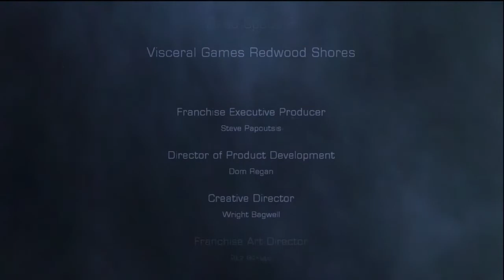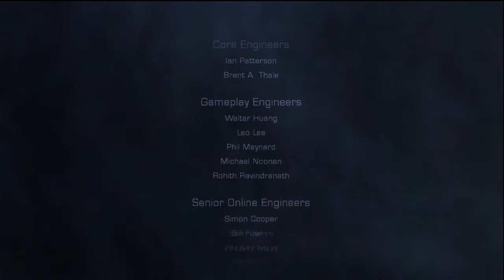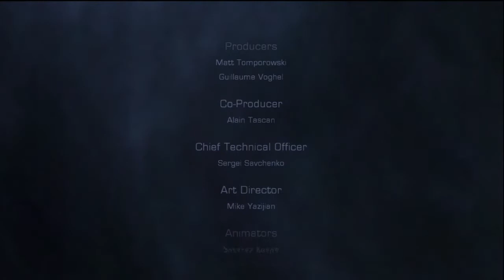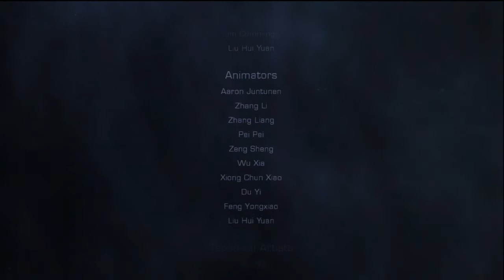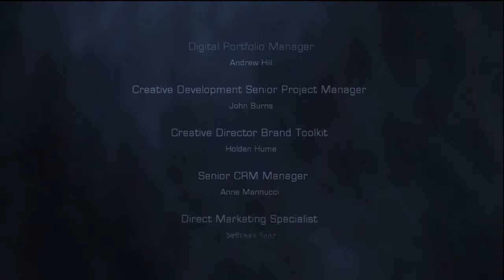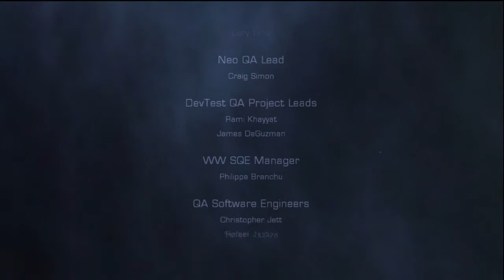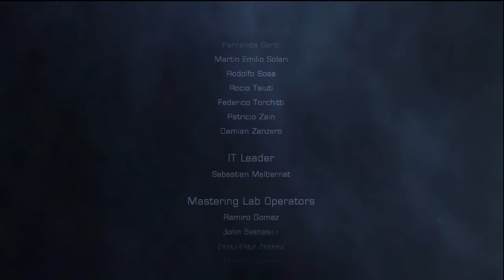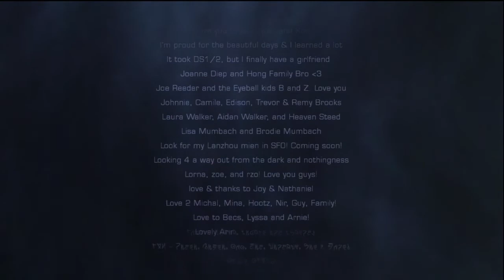Dead Space 2 - End Credits